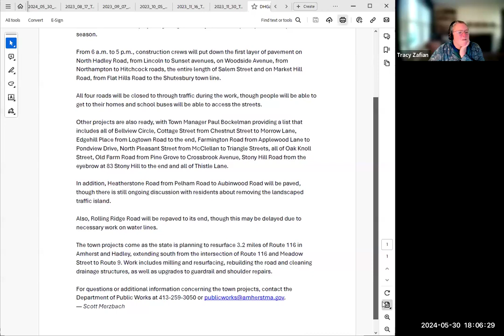Transportation Advisory Committee May 30, 2024